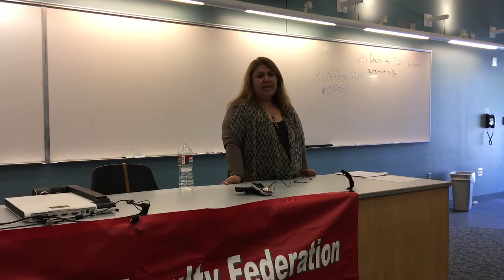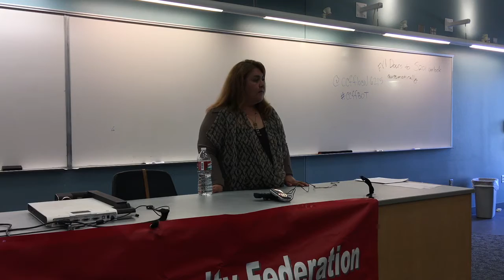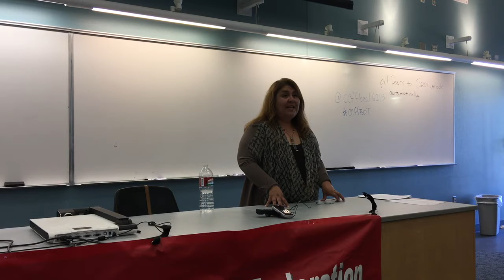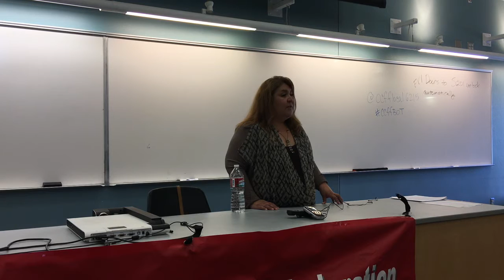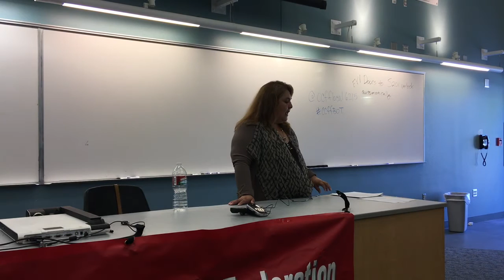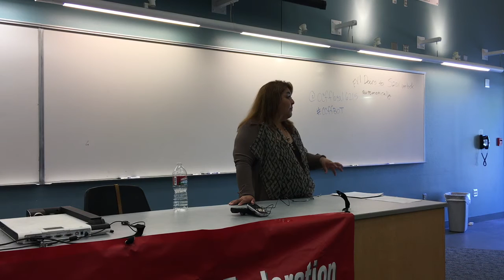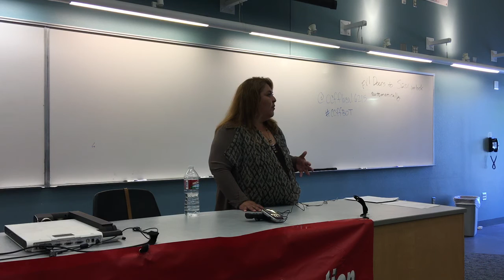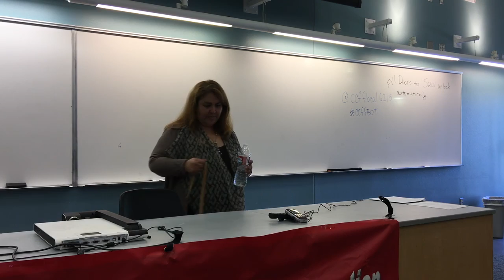Martha Camacho-Rodriguez, Area 1 Trustee Candidate, Cerritos College, August 16, 2016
Cerritos College Faculty Federation (CFT/AFT Local 6215) interview with Martha Camacho-Rodriguez, who is running for the college Board of Trustees in Area 1. Recorded August 16, 2016.